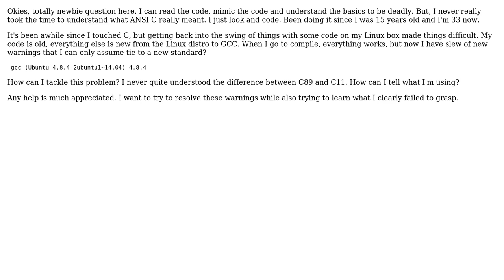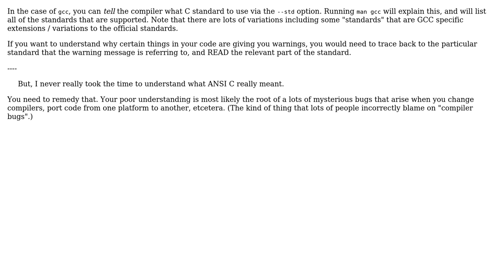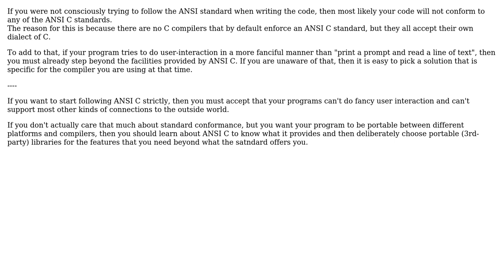Software Engineering: How can I tell what standard my C is in? (2 Solutions!!)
Software Engineering: How can I tell what standard my C is in?

With thanks & praise to God, and with thanks to the many people who have made this project possible! | Content (except music & images) licensed under CC BY-SA | Music | Images & others | With thanks to user Stephen C user Fastidious user Bart van Ingen Schenau and the Stack Exchange Network Trademarks are property of their respective owners. You are responsible for your own actions.